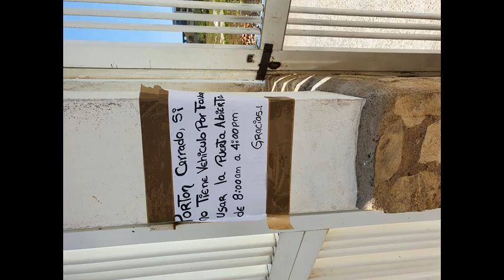* 1000 Mix jack333333